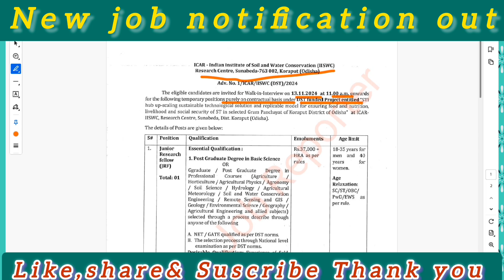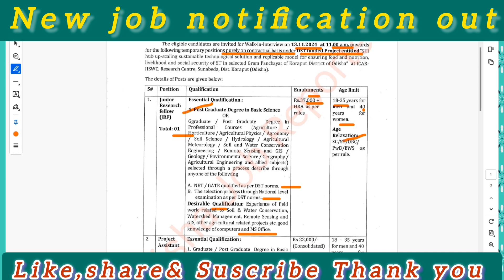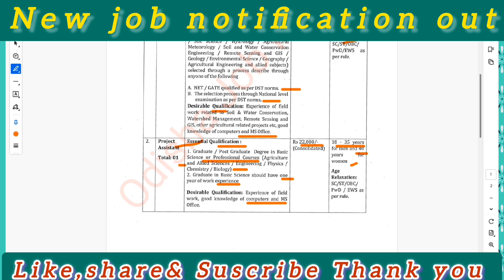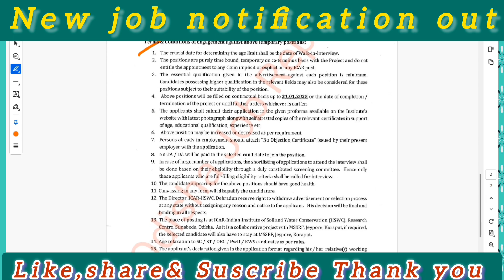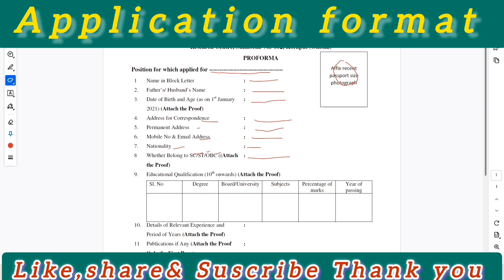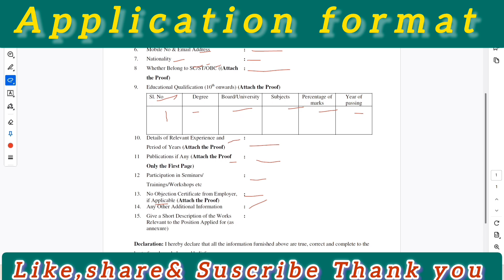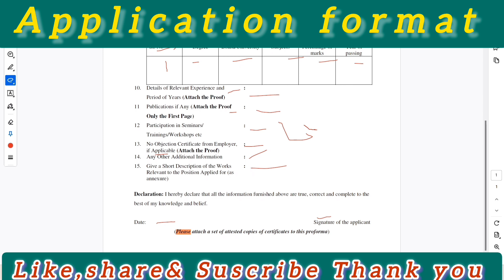Odisha Agiculture Department Recruitment 2024 ! New Job Vacancy 2024 Odisha ! Odisha Govt Jobs 2024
Odisha Govt Job Recruitment 2024/Odisha Job Vacancy||Odisha New Jobs 2024||odisha agriculture office jobs 2024

Topic About
odisha agriculture office jobs 2024
odisha agriculture office recruitment 2024
Agriculture job vacancy in Odisha
agriculture job vacancy 2024 odisha
odisha agriculture department jobs 2024
odisha agriculture jobs 2024
odisha latest govt jobs 2024
odisha new job update 2024
odisha gram panchayat recruitment 2024
new govt job update 2024
12th pass government job
12th pass govt job
12th pass govt job vacancy 2024
12th pass govt jobs 2024 odisha
grs post in odisha 2024
odisha govt peon jobs 2024
school peon job in odisha
odisha panchayat level govt jobs 2024
osssc panchayat deo recruitment 2024
odisha peo new recruitment 2024
osssc vaw vacancy 2024
osssc vaw recruitment 2024
odisha vlw recruitment 2024
osssc vlw notification 2024
osssc vlw vacancy 2024
grs form fill up 2024 odisha
how to apply grs in odisha 2024
odisha grs apply offline 2024
odisha panchayat grs recruitment 2024
odisha grs recruitment 2024
grs apply form odisha
grs apply kemiti kariba
grs salary in odisha 2024
grs apply online 2024
grs recruitment 2024 odisha
grama panchayat jobs 2024
grs odisha recruitment 2024
job vacancy 2024 odisha
panchayat job vacancy 2024
panchayat level job in odisha 2024
odisha panchayat level jobs 2024
odisha village level job 2024
grs cut off list district wise
grs district wise cutoff
district wise grs cutoff list 2024
grs cut off list for all districts
all districts grs cutoff list
odisha panchayat grs cut off 2024
panchayat grs cut off 2024
odisha grs cut off 2024
grs odisha cut off
gds result 2024 odisha
odisha gds 3rd list 2024
gds 3rd list cut off 2024 odisha
india post gds 3rd list result 2024